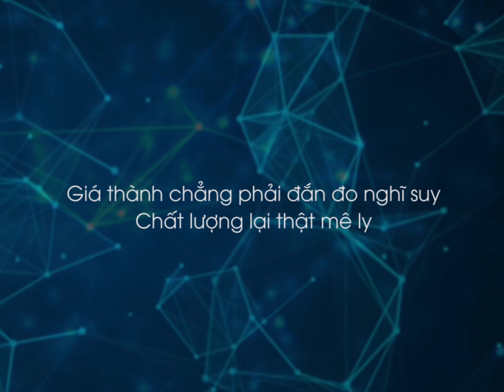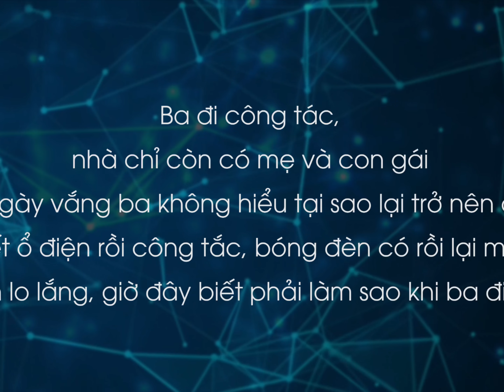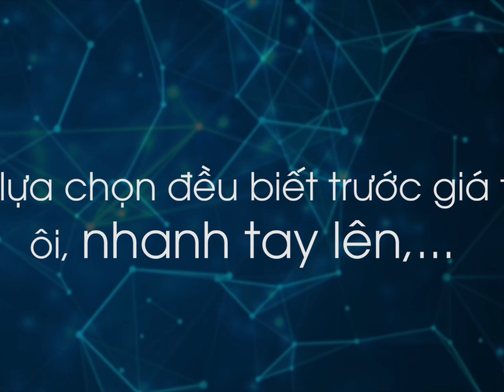Bài hát Homecare - Đâu cần là tôi có ngay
Bài hát Homecare là sáng tác dành riêng cho dịch vụ HomeCare của ca sĩ nhạc sĩ Lê Thiện Hiếu